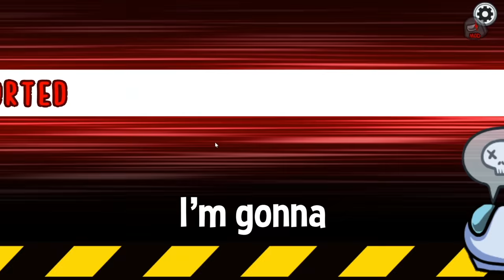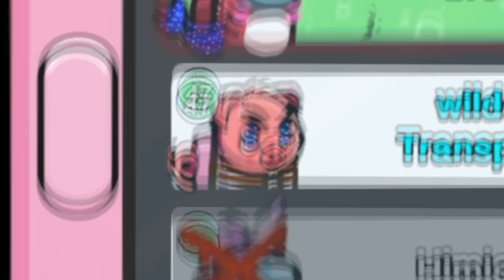Among Us but I'm the fastest killer alive...